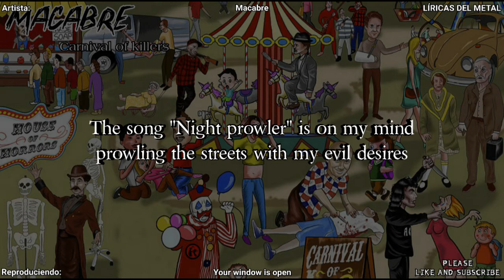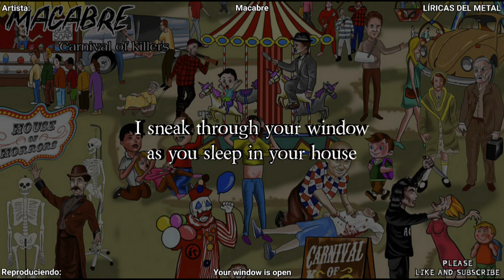MACABRE - YOUR WINDOW IS OPEN (LYRICS ON SCREEN)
Follow